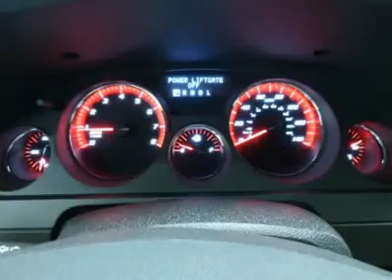2012 GMC ACADIA Saginaw, MI GC412174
2012 GMC ACADIA Saginaw, MI
Stock# GC412174
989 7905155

Pick up this White Diamond Tricoat 2012 GMC Acadia, available today. Featuring Automatic transmission, it has 2 miles. This could be the one you've been searching for.